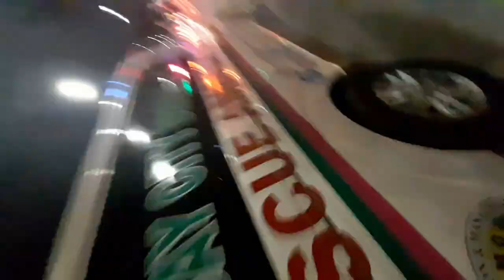Aksidente, Roxas Blvd Northbound Pasay Before U.S. Embassy, pagbaba ng Flyover Galing Baclaran,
May nadaan ako Aksidente,
Roxas Blvd Northbound Pasay
Before U.S. Embassy, pagbaba ng Flyover Galing Baclaran,

Gusto mo po ako Supportahan,
 Send lang po ng Stars,
Wag Kalimutan mag Follow sa aking FB Acount  at Youtube Channel  Ka Viral Vlogs , ingat po tayo lagi.